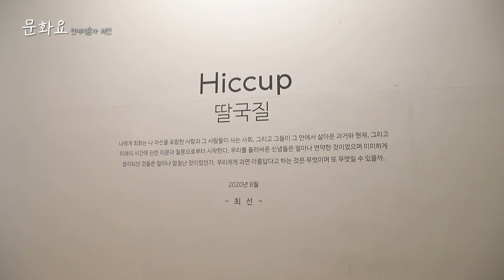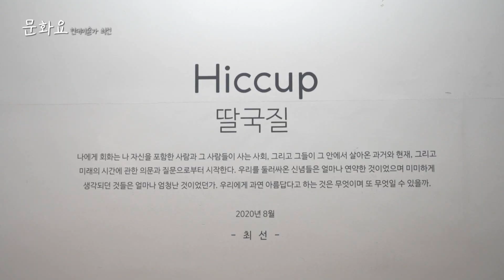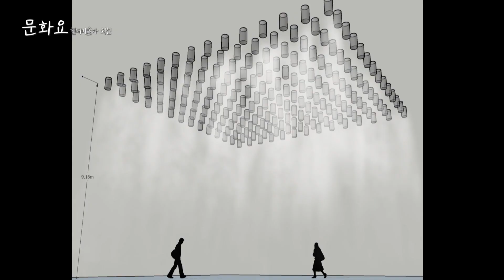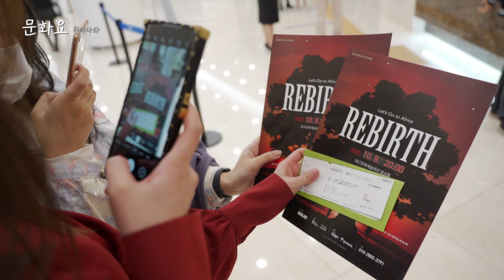[문화요] 22회 ( 최선 작가 '딸꾹질' 展, 원따나라 )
대프리카에 울려 퍼진 진짜 아프리카 리듬,
아프리칸 댄스퍼포먼스 팀 ‘원따나라’ 정기공연 ‘Rebirth'